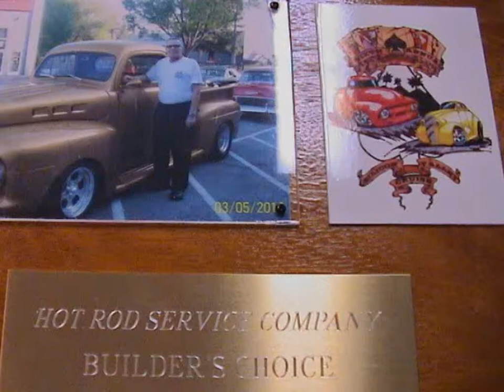My 1951 Ford F1 Custom Pickup